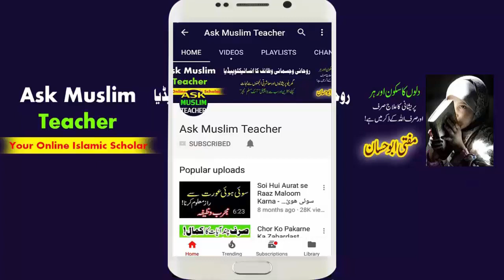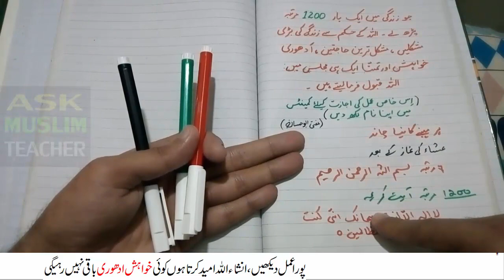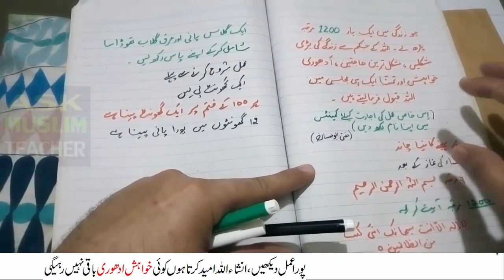Wazifa for all Hajat - Wazifa for Any Wish - Har Khwahish Puri Hogi - Zindagi ki Har Hajat Puri Hogi